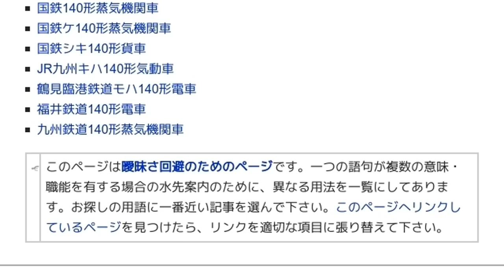「140系」とは ウィキ動画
ウィキを動画で読む「140系」のウィキ動画です。